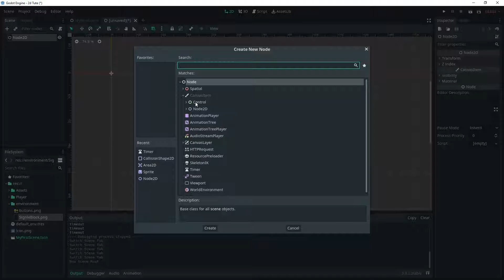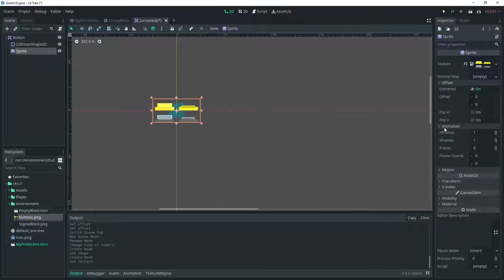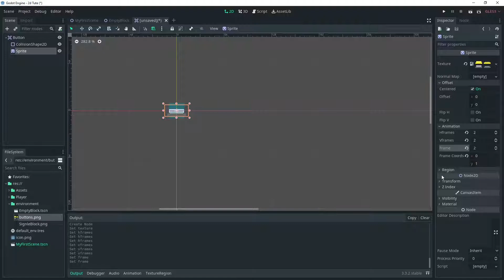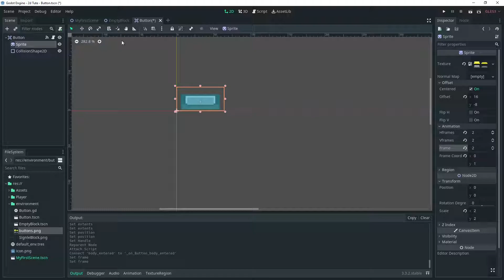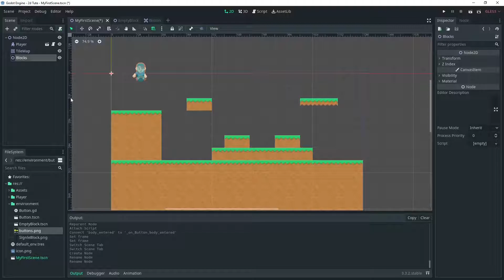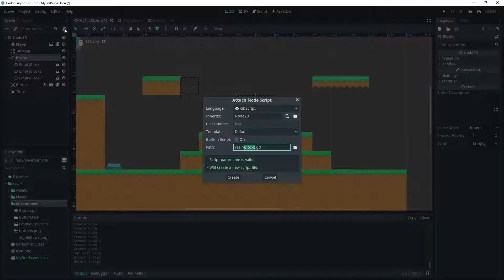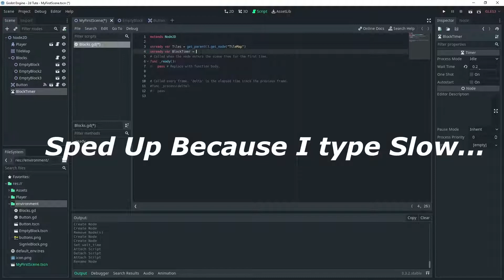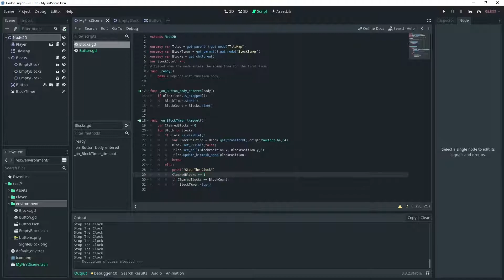Placing Tilemaps in code with the Godot Game Engine!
Learn How to place tiles with a trigger in your Godot Platformer.
Check out The Game Here That I made with this mechanic